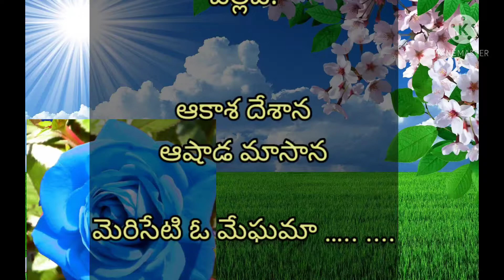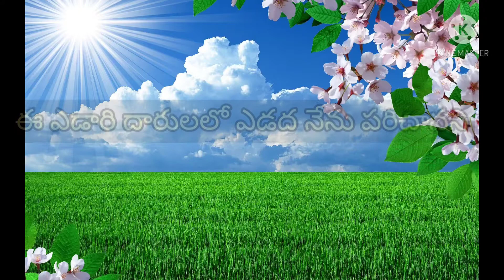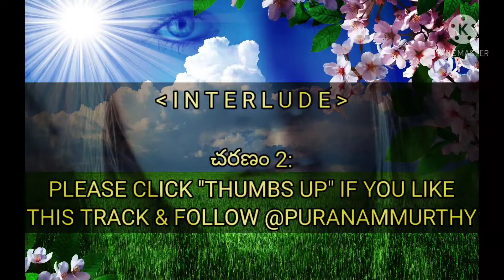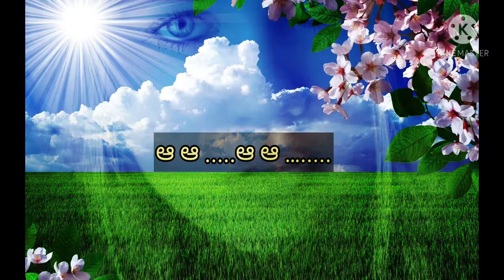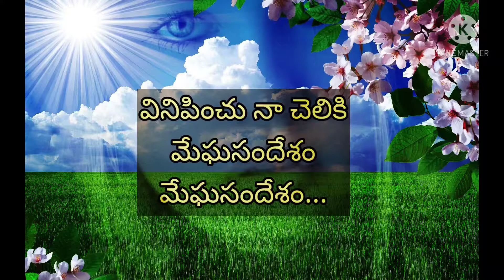10 May 2021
THIS SONG IS BROUGHT TO YOU WITH THE COURTESY OF "Aditya Music (India) Pvt. Ltd.," THIS SONG IS TAKEN WITH THE COURTESY OF "Aditya Music(India) Pvt. Ltd." WITH THE COURTESY OF "SAREGAMA PUBLISHING"